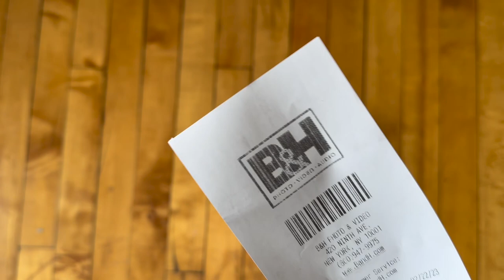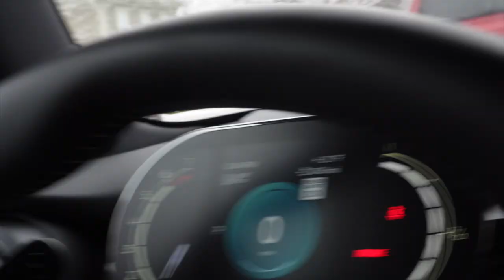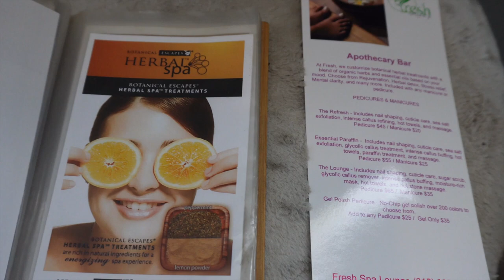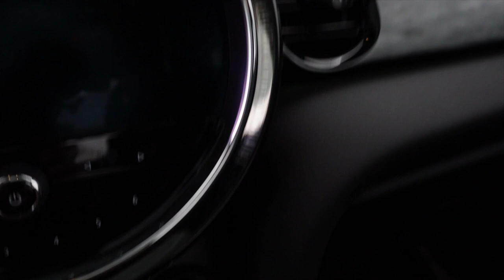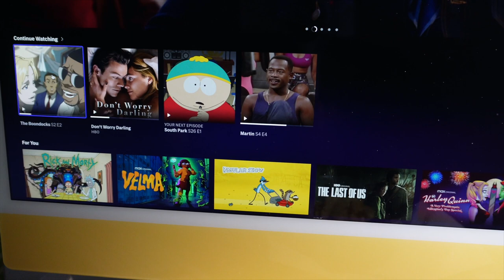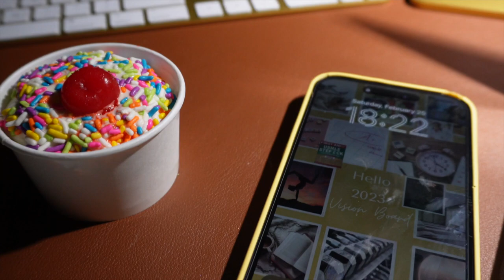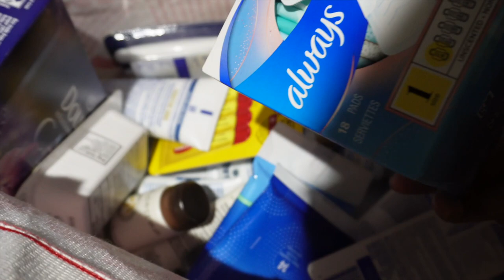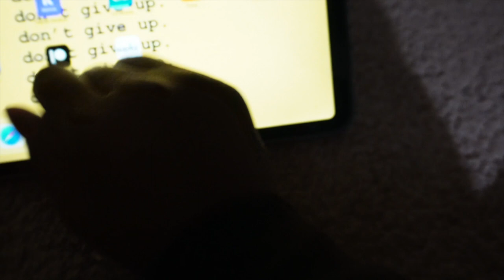Weekend Vlog - New Tripod, Cleaning My Apartment, Got a Pedicure after 6 months. Pomodoro Studying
Hey Friends,

Just showing you a weekend in my life. Life is hard. But I tried to show a lighter side of my experience. If you are in the Syracuse area, I recommend you check out the Fresh Nail Lounge & Spa (Black-Owned Business) and support.  Their business info is below.

Fresh Nail Lounge & Spa
220 Green Street